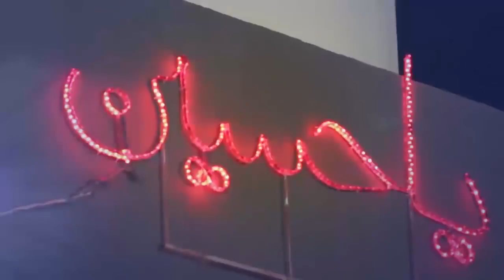Hacı Eldayaq Hüseynov